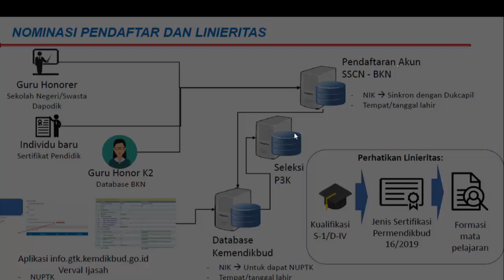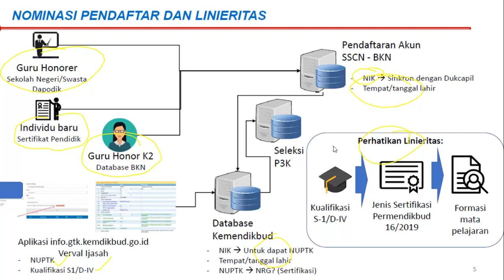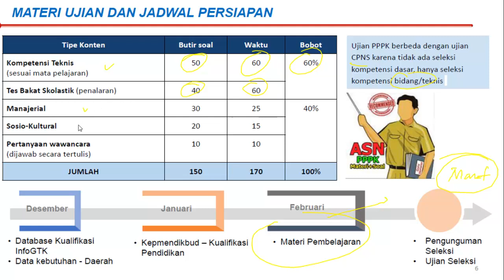Materi Ujian Seleksi PPPK 2021